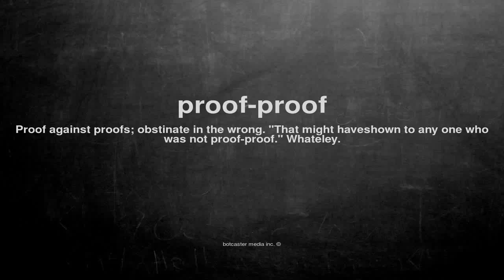What does proof-proof mean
What does proof-proof mean in English?